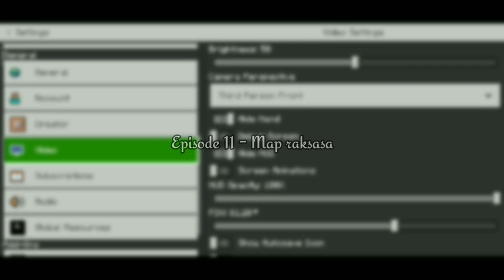MAP RASAKSA | ROP #11 - Minecraft Bedrock Indonesia